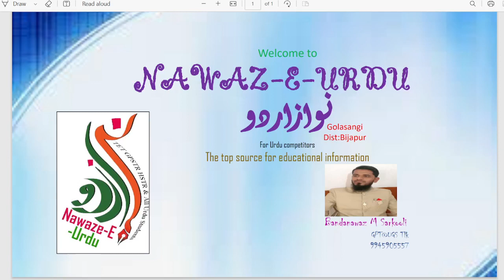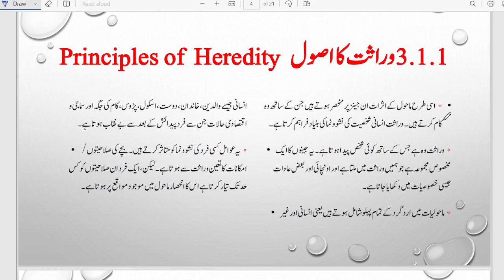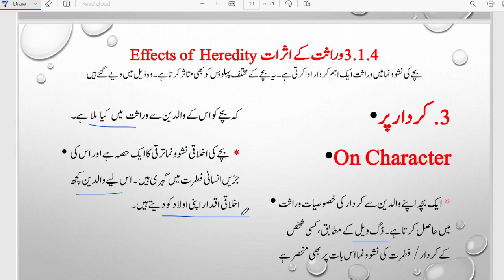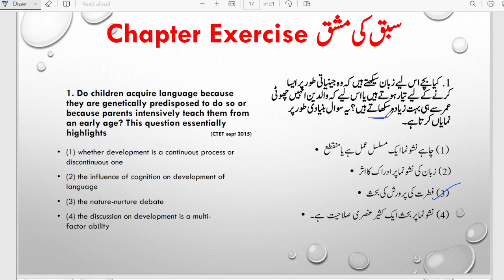Demo|Unit-3|Influence of Heredity and Environment|وراثت اور ماحول کا اث|KAR-TET|CTET|GPSTR|CDP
The top source for educational information @NAWAZ-E-URDU
For more videos & Notes
Follow us on

Paper1
Paper2